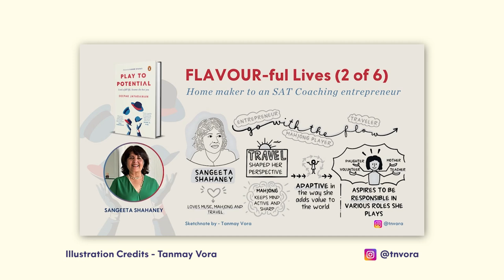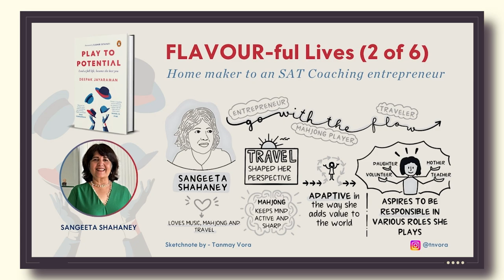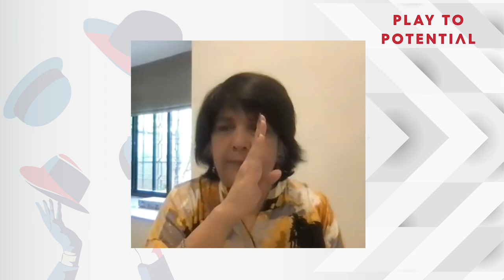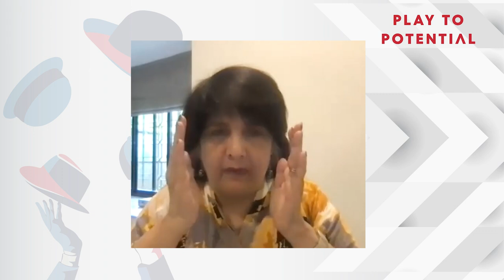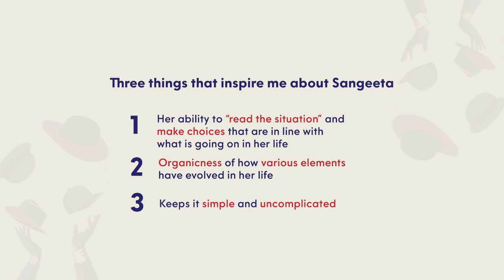FLAVOUR-ful Lives - Sangeeta Shahaney (2 of 6) | Home maker to an SAT Coaching entrepreneur | Book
In this episode of FLAVOUR-ful Lives, we feature Sangeeta Shahaney, an inspiring figure whose life journey exemplifies resilience and intentional living. Daughter of one of India's pioneers in Executive Search, Sangeeta initially chose the path of being a homemaker after marrying a sailor. However, the sudden loss of her husband led her to reexamine her life and navigate a transformative path that culminated in building a successful SAT coaching practice in Pune. Her story is a powerful testament to embracing reality, simplifying choices, and staying resilient. Discover her journey as highlighted in the Play to Potential book. Time stamp below:

The Book: Play to Potential - Lead a full life, become the best you (Published by
Penguin RandomHouse) is now available to order (1-30 copies) on Amazon

Deepak's mission is to help people play to potential through his advisory work, podcast and his book.

0:00 Intro
8:00 Formative years
16:00 Key transitions
26:00 Losing her husband
43:00 Shape of her aspiration
49:00 Becoming self-aware
55:00 Views on purpose
1:04:40 Playing Mahjong
1:06:30 Being resilient